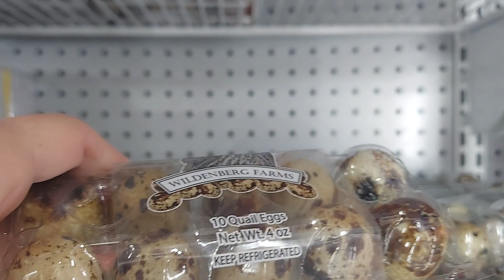Quail eggs 2.99 H Market Tigard Oregon 2024